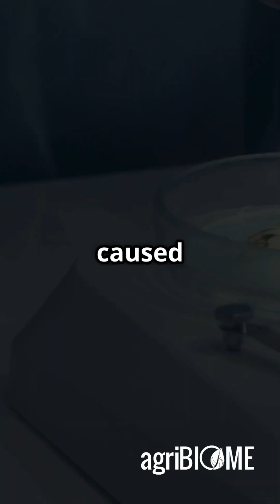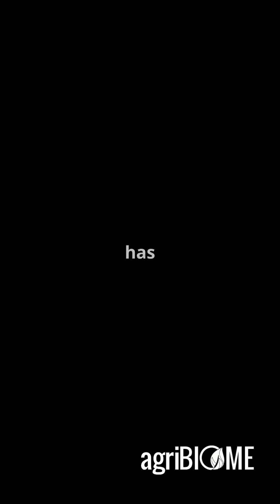Fusarium Wilt - new episode from the Crop Doctor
Fusarium Wilt: The Silent Crop Killer

Discover the hidden threat of Fusarium Wilt in our latest video! Join the Crop Doctor as we delve into this destructive plant disease caused by the fungus Fusarium oxysporum. Learn how it disrupts vital water and nutrient transport, affecting crops like tomatoes, peppers, and bananas, ultimately leading to wilted plants and economic losses for farmers worldwide.

We discuss traditional chemical treatments and their health risks, alongside innovative microbiome solutions like AgriBIOME, which leverage beneficial microorganisms to combat Fusarium sustainably.

Don’t let Fusarium Wilt put your crops at risk! Watch now to explore effective management strategies that protect both your harvest and the environment.